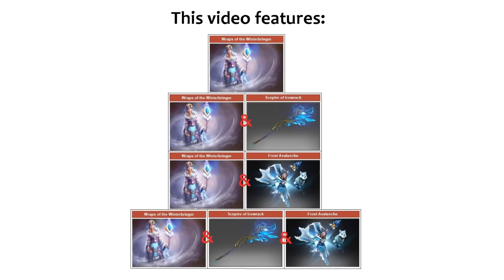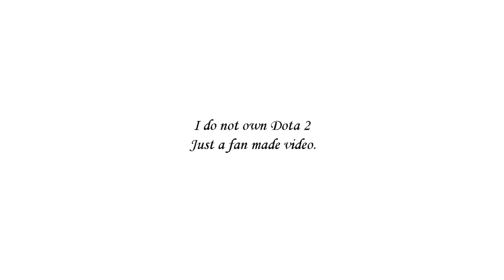Wraps of the Winterbringer + ARCANA + Icewrack - Dota 2 1080p FULLHD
Wraps of the Winterbringer + ARCANA + Icewrack
From the Treasure of the Grimsneer's Stash
Dota 2 1080p FULLHD - Released May 15th 2015

*HIGH QUALITY*